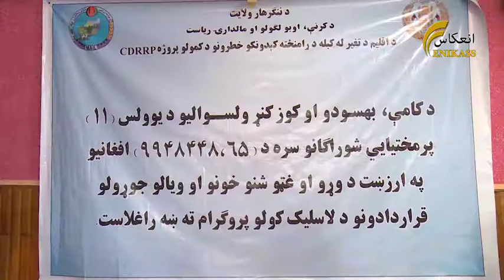د ننګرهار د دریو ولسوالیو لپاره د زراعت په برخه کې د لسو میلیونه افغانیو په لګښت د پروژو